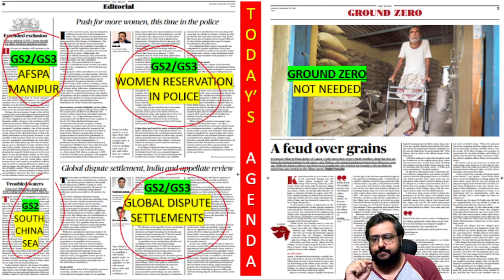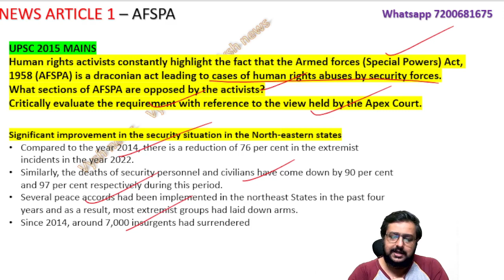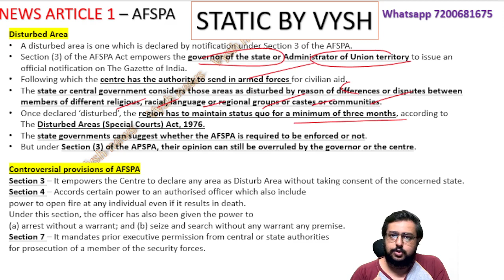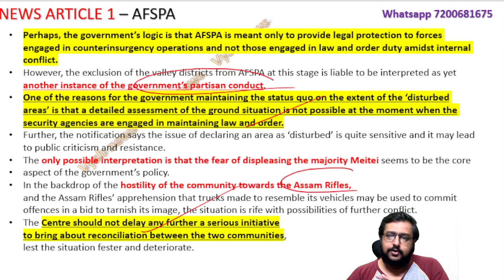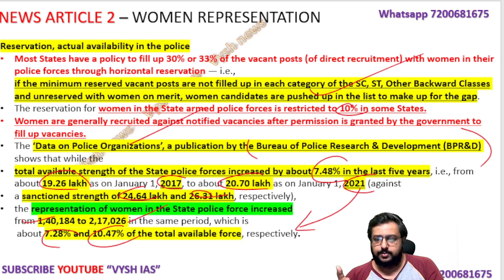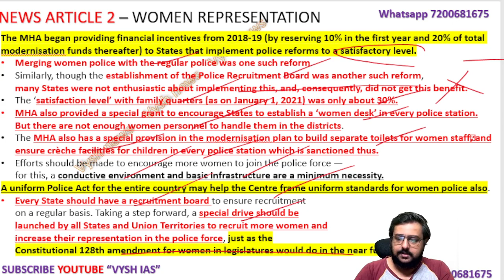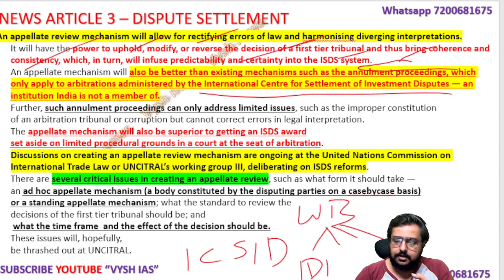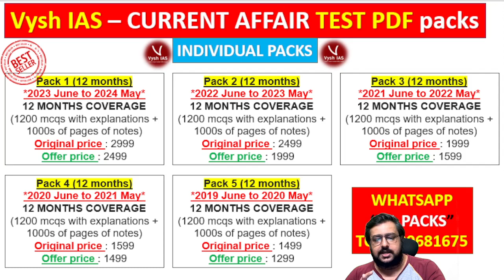Sept 30, 2023 | HINDU EDITORIAL | What is AFSPA | ISDS | Women police | Investor disputes Settlement